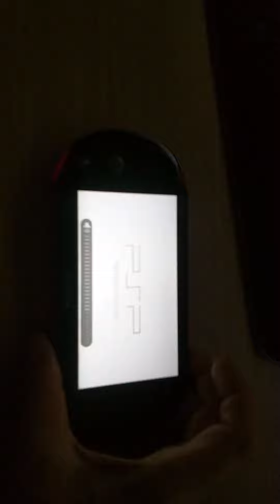I did a thing.